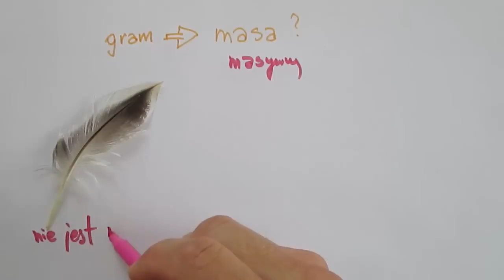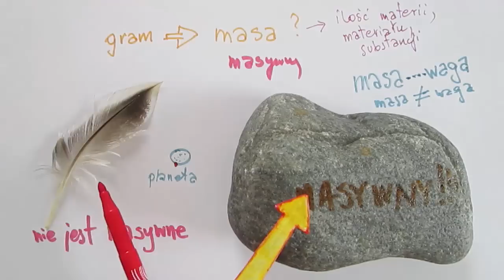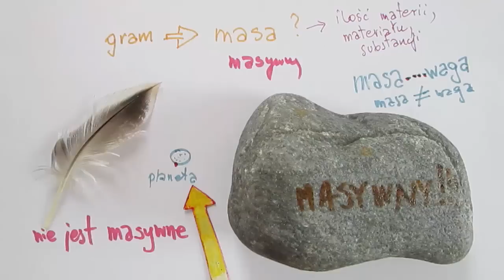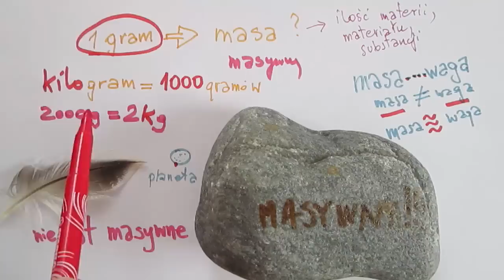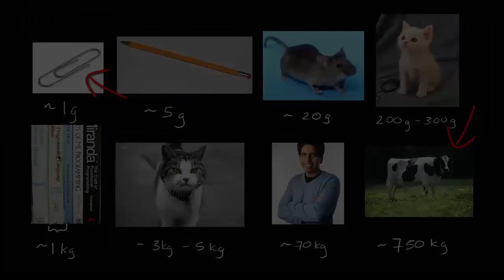Intuicja w gramach czyli ile spinaczy zmieści się w krowie ?